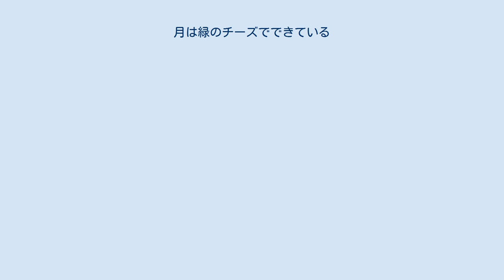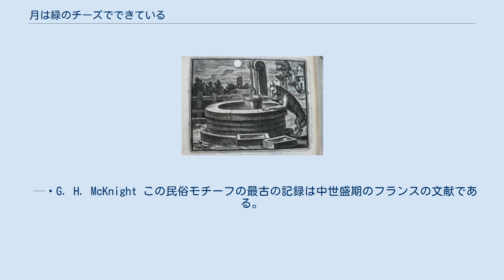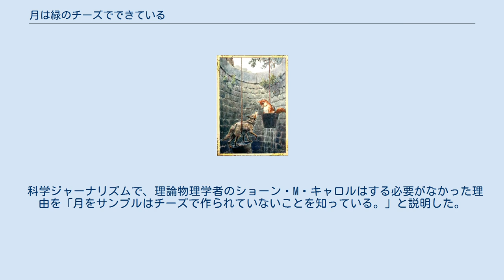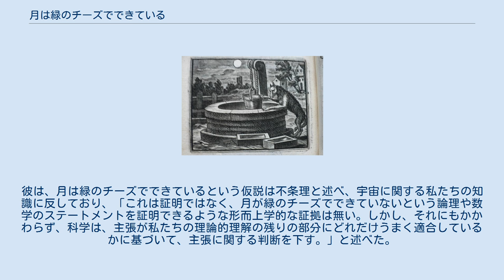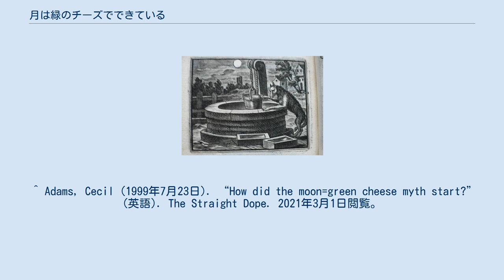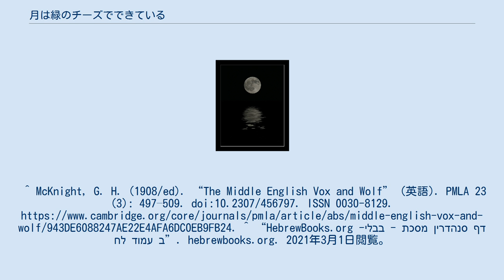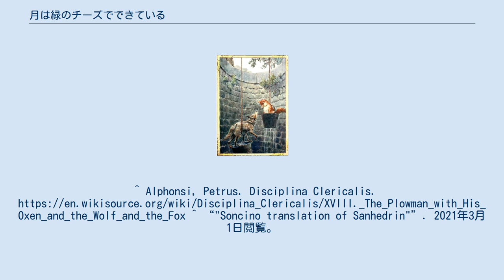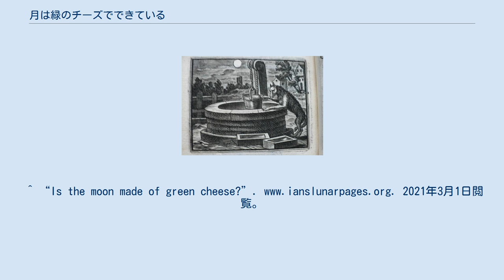月は緑のチーズでできている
水面での月の反射。
寓話では、これを丸い白いチーズと間違えた単純な話である。
 月は緑のチーズでできている（つきはみどりのチーズでできている、英: The Moon is made of green cheese）は、欧米のことわざである。
 この「緑」は緑色を指しているのではなく、新鮮で新しい若い熟成前のチーズを指しているとされる。
つまり、このことわざは「月は新しいチーズでできている」という意味である。
 さまざまな国の比較神話学には、月の反射を見て丸いチーズと間違える人に関する一連の物語がある。
 キツネがオオカミに水の中の月の反射がチーズであると信じさせ、オオカミが水を飲み干してチーズを手に入れようとして破裂するというスラヴ神話。
 水中での月の反射を追いかけるために骨を落とすハイエナのズールー族の物語。
 月明かりの夜に農民がロバに水をやるというオック語文学の物語。
雲が月を覆い隠し、農民はロバが月を飲んだと思って、獣を殺して月を取り戻す。
 ナスレッディン・ホジャが月が井戸に落ちたと思って、それを引き出すためのロープとチェーンを手に入れた。
彼が努力する中でロープが切れ、彼は後退したが、空に月が見えるのを見て、月が安全であるとアッラーを賛美するトルコ民話。
 反射月るののめに尻尾を使って釣りをしするオカミのスコットランドの物語。
 — G. H. McKnight この民俗モチーフの最古の記録は中世盛期のフランスの文献である。
 キツネはかつて、オオカミに安息日の準備のためにユダヤ人にまぎれ、彼らの祝祭を分かち合うように巧妙に誘導した。
彼が彼らの真っ只中に現れたとき、ユダヤ人は棒で彼に襲いかかり、彼を殴った。
したがって、彼はキツネを殺そうと決心して戻ってきた。
しかし、後者は訴えた。
「あなたが殴打されたのは私のせいではないが、彼らはかつて彼らの宴会の準備を手伝い、そしてすべての選択のビットを消費したあなたの父に恨みを持っている。」「そして、私は父によってなされた間違いで殴られたのか?」憤慨したオオカミは叫んだ。
「はい、」キツネは答えた。
「父親は酸っぱいブドウを食べた、そして子供たちの歯は緑に置かれている。しかし、」彼は続けた。
「私と一緒に来てください、そして私はあなたに豊富な食物を供給します。」彼は彼を井戸に導き、その両端にバケツが取り付けられたロープを吊るした梁があった。
キツネは上のバケツに入り、下のバケツが引き上げられている間に井戸に降りました。
「どこに行くの?」オオカミは尋ねた。
チーズのような月の反射を指して、キツネは答えた。
「ここにたくさんの肉とチーズがある。もう一方のバケツに入って、すぐに降りてください。」オオカミはそうしました、そして、彼が降りると、キツネは引き上げられた。
「そして、どうやって抜け出すの?」オオカミは尋ねた。
「ああ」とキツネは言った。
「おろかな者が代わりにやって来た時、義人は問題から解放される。それは書かれていない。ただバランス、重み?」 — ラシ 最初の文学的な参照としてのラシは、フランスの民間伝承の有名な獣の寓話の伝統、またはユダヤ人の民間伝承のよりあいまいなそのような伝統を反映している可能性がある。
 この形態の側面の1つは、月の反射がチーズと間違えられる、アールネ・トンプソンのタイプ・インデックスの「反射チーズのために水に飛び込むオオカミ」（タイプ34）としてグループ化されている。
 1546年にジョン・ヘイウッドが著した「俚諺集」の中にある「月はグリーン・チーズで出来ている」という一節が、文献的に最古のものであるとされている。
 ただし当時の人々は、実際に月がチーズだと信じていなかったとされる。
このことわざは16世紀と17世紀の英文学で最も人気のあることわざの1つであり、その後も使用された。
初期の頃は冗談を表すために使われていたが、過去数世紀には多くの人が実際にこのことを信じて考えた。
「もしも月がチーズだったならば」という惑星物理学・食品化学的な試算をした人もいる。
 米国の心理学者スタンレー・ホールによる1902年の子供の伝承の調査では、ほとんどの幼児は月の組成に確信が持てなかったが、月がチーズでできていることが最も一般的な説明であることがわかった。
 月の組成に関する調査では、平均5歳の18人の子供がそれがチーズでできていると思ったことを示している。
 それ以前、そしてそれ以来、月が実際にチーズでできているという考え...